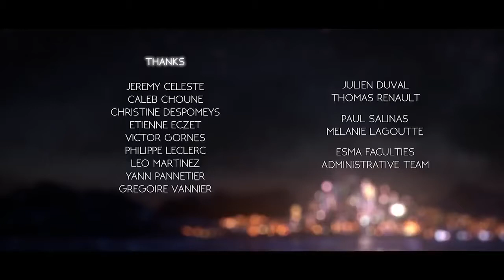CGI Animated Short Film | Mechanical | CGI Portal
CGI 3D Animated Short Film: Mechanical Animated Short Film / Mécanique by ulia Baurens, Sofia Bernardo, Naïti Escot, Nicolas Jacomet, Ariane Lissajoux, Antoine Verney-Carron at ESMA.

The adventures of a tiny Digger and her friend the Bulldozer. Forced to work on an island ruled by a tyrannical crane, the two friends will do anything to escape.

Directors : Julia Baurens, Sofia Bernardo, Naïti Escot, Nicolas Jacomet, Ariane Lissajoux, Antoine Verney-Carron